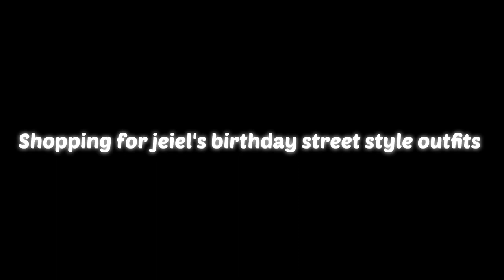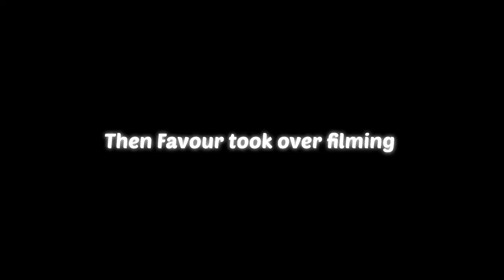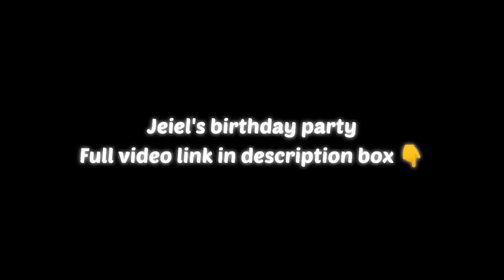Best friends in the world: Senior year | behind the scenes! (Unofficial)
Hey my loves, in today's video I was opportuned to be in the extra cast of best friends in the world.
Kizzez 😘😊

Camera: Samsung galaxy A10
Editing software: Vllo
Age: 22